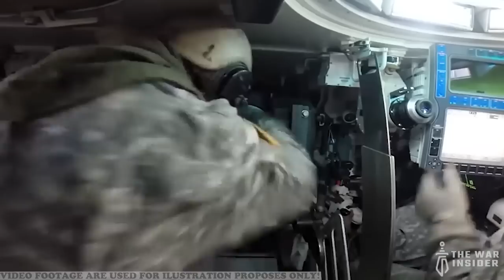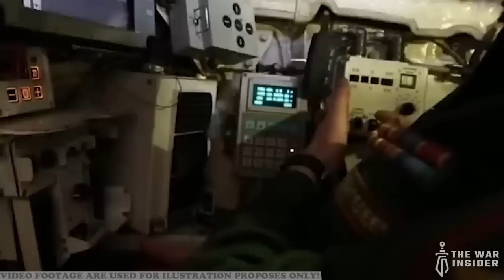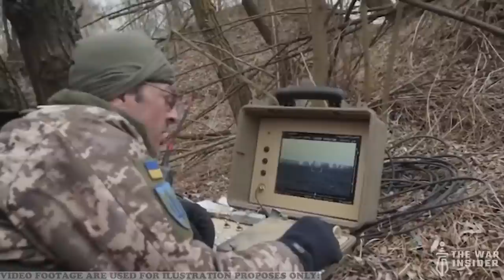Western Tanks for Ukraine: A Comparison with Russian Tanks. Leopard, Abrams, Challenger and Leclerc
In this video, we'll be comparing Western tanks with their Russian counterparts - the Leopard 2, Abrams, Challenger 2 and Leclerc with T-90, T80, T-72 and T-64.

By looking at these tanks in detail, we'll be able to see the differences and similarities between them. We'll also be able to see how they compare in terms of performance, accuracy of shooting, dimentions, projectiles, battle experience, maneuverability and mobility, armor, fuel and maintenance.

So what are you waiting for? Check out this video to see which tank is best for Ukraine!